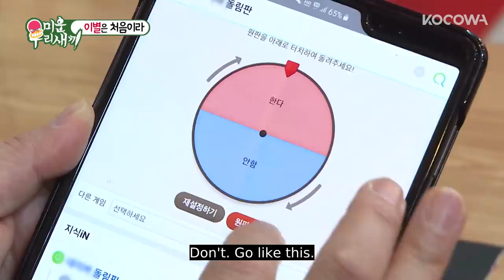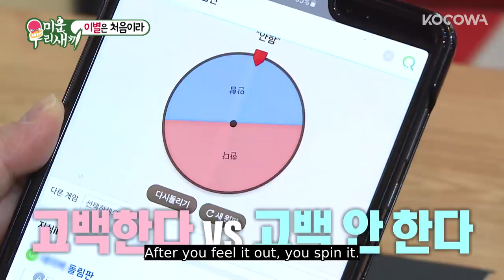"Kang Hoon, you decided to tell her your feelings by spinning a wheel" [My Little Old Boy Ep 188]